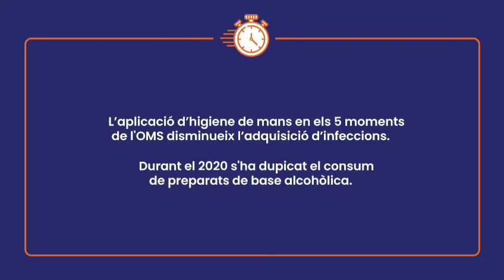Els segons salven vides... Renta't les Mans!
Avui és el Dia Mundial de la Higiene de Mans, una pràctica imprescindible que salva vides. Mira aquest vídeo i recorda'l sempre. Millorem la higiene de mans a SantPau!